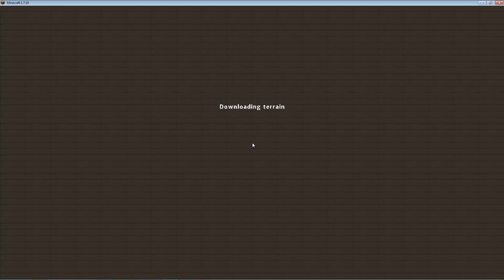[Minecraft FTB Infinity] S1 #104 Ender Pumpe läuft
Willkommen zu einem weiteren Lets Play diesmal ist unser neuestes Projekt Minecraft Feed the Beast Infinity Evolved
Viel Spass